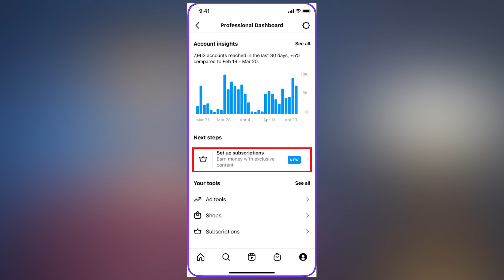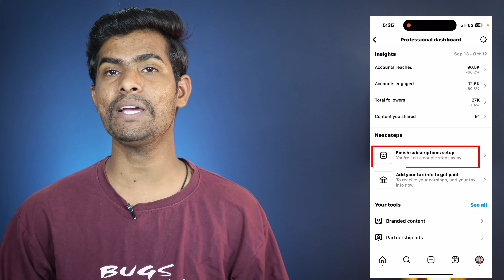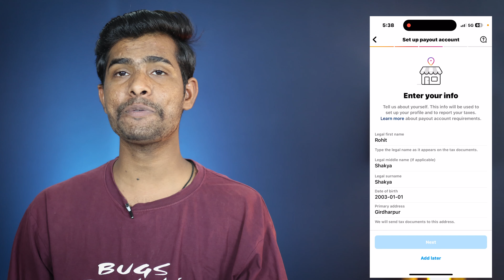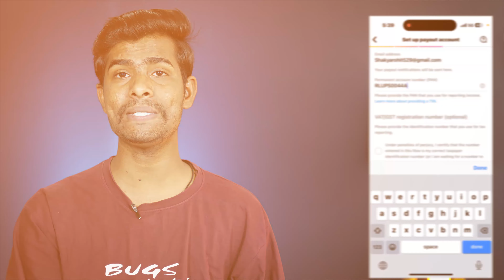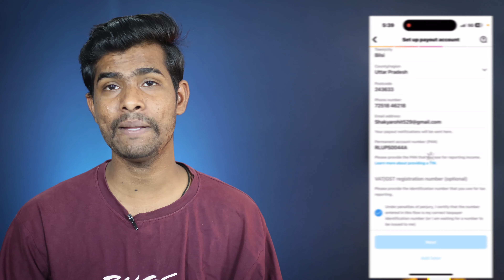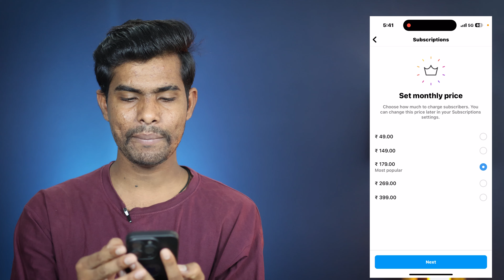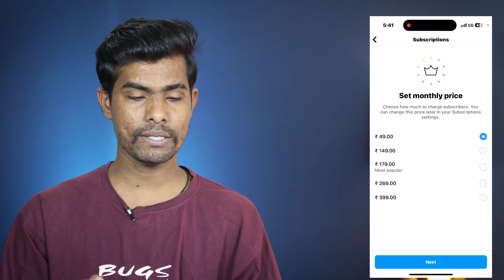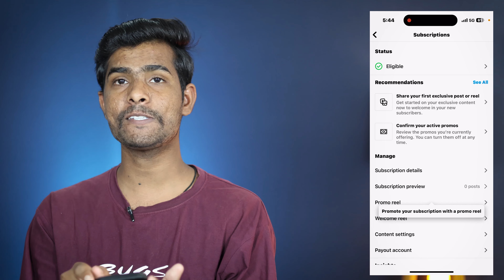Instagram subscription setup kaise kare| How to set-up subscription enable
VIKAS KUMAWAT
From - JAIPUR { RAJASTHAN }( India )